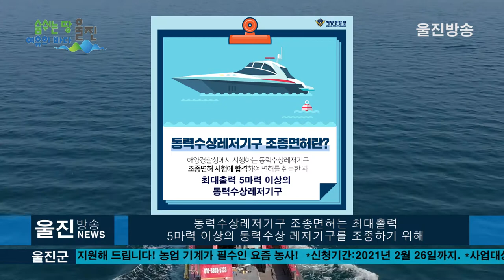울진해경, 3월부터 동력수상레저기구 조종면허시험 시행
l  울진해경, 총 52회 조종면허시험 실시 예정

(기자)
울진해양경찰서(서장 조석태)는 3월 8일 경북영덕
조종면허시험장에서 올해 첫 시험을 시작으로, 경북안동
조종면허시험장과 더불어 총 52회의 동력수상레저기구
조종면허 시험을 실시할 예정이라고 밝혔습니다.

동력수상레저기구 조종면허는 최대출력
5마력 이상의 동력수상 레저기구를 조종하기 위해
반드시 취득해야 하는 국가전문자격입니다.

조종면허시험은 일반조종면허(1‧2급)와 요트면허(단일등급)
 3종류가 있으며, 필기시험과 실기시험에 모두 합격 후 3시간의
수상안전교육을 이수하면 취득이 가능합니다.

또한 울진해양경찰서는 지난 2월 22일~23일 이틀간 응시생들의
 공정하고 원활한 시험 집행을 위해 2021년 첫 조종면허시험 전,
 면허시험장 시설 및 장비 점검과 소속 종사자를 대상으로
시험집행 역량강화를 위한 평가를 실시하였습니다.

해경관계자는 추후 주기적인 시험장 지도․점검을 통해
공정하고 원활한 조종면허시험이 이루어질 수 있도록
최선을 다하겠다고 밝혔습니다.

자세한 내용은 인터넷 ’수상레저 종합정보

-취재/강수정기자, 김영규PD